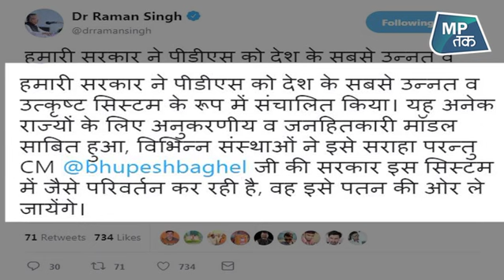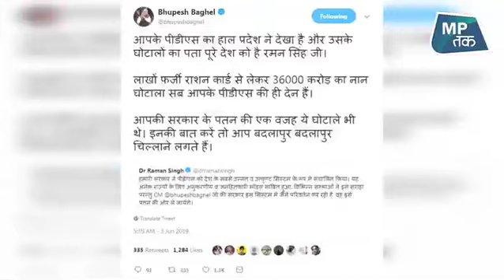TWITTER पर एक बार फिर इस बात को लेकर भिड़े Dr. RAMAN SINGH और CM BHUPESH BAGHEL! ।MPTak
TWITTER  पर एक बार फिर इस बात को लेकर भिड़े Dr. RAMAN SINGHऔर CM BHUPESH BAGHEL!